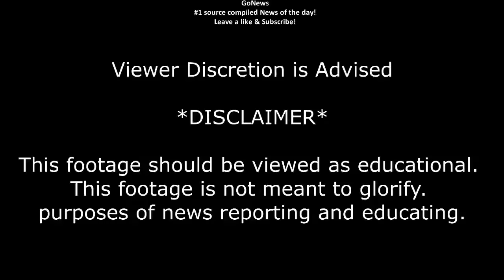UNITED NATIONS adresses NORTH KOREAN Problems